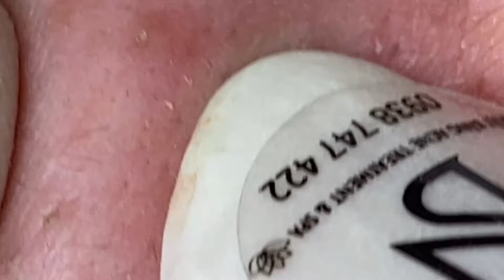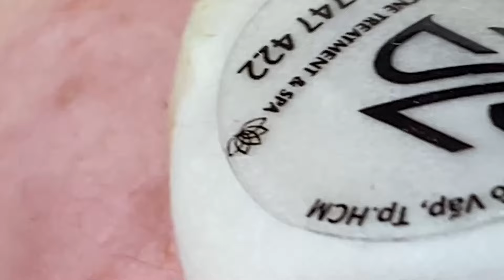Enjoy Every Day With The Best Video | 495